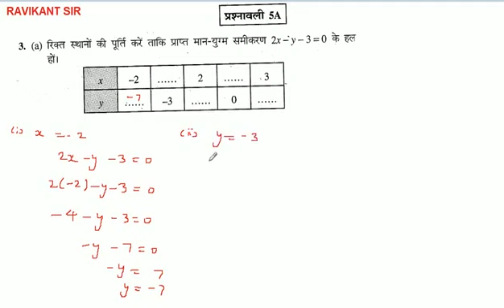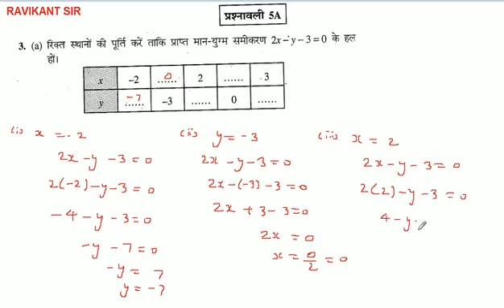रिक्त स्थानों की पूर्ति करें ताकि प्राप्त मान-युग्म समीकरण 2x-y-3=0 के हल हों।